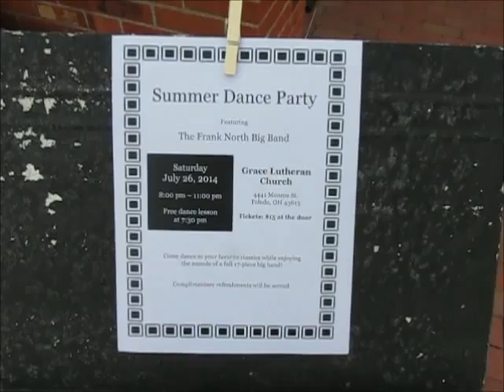20140717cmid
spontaneously. freehand.
idea, camera, cut, all (c)mid
exclude music.